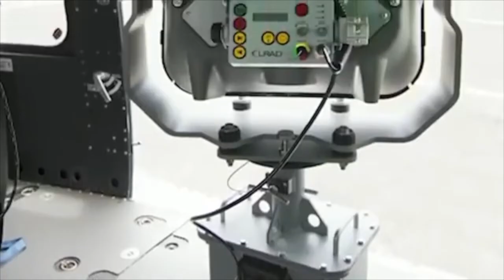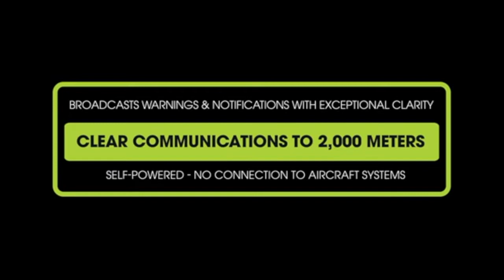LRAD 500 X-MMT - BY GENASYS - AKTUELLE SA DE CV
AKTUELLE SA DE CV - REPRESENTANTE EXCLUSIVO EN MÉXICO

El LRAD® 500X-MMT es un sistema de comunicación aéreo a tierra diseñado para ser montado en helicópteros. A diferencia del LRAD 500X-RE, este modelo es autónomo y no depende de los sistemas del helicóptero, ofreciendo comunicación clara hasta 2000 metros. Ideal para operaciones móviles, proporciona una comunicación efectiva sobre el ruido del rotor y del motor​